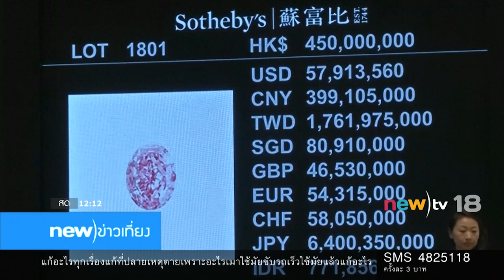new)ข่าวเที่ยง ช่วงที่ 5 | 05-04-60 | new)tv